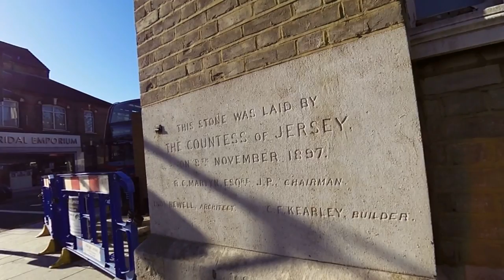Southall. SOUTHall PARK to Southall Town Hall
Continuing from Southall Park via Southall Market, North Road, Meadow Road, School Passage, and High Street to Southall Town Hall.  Taking in some of the history along the way.